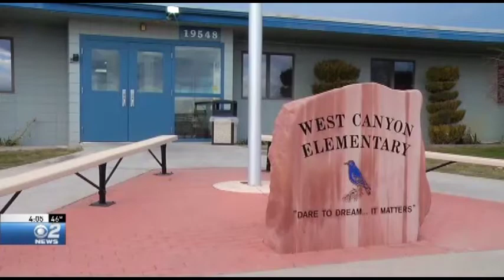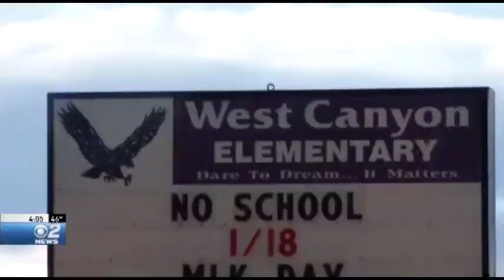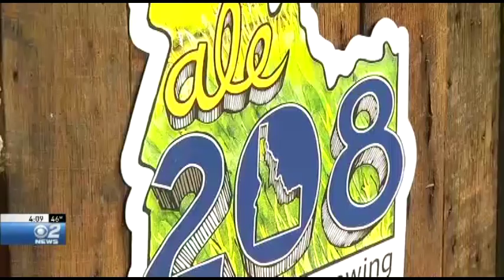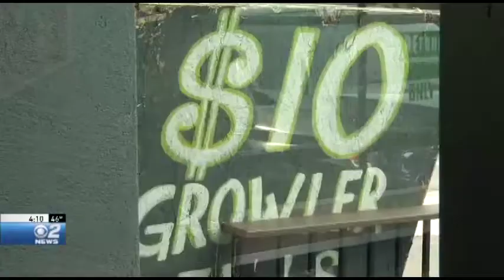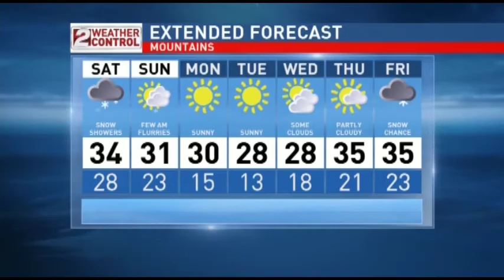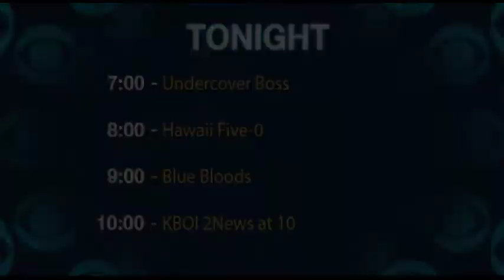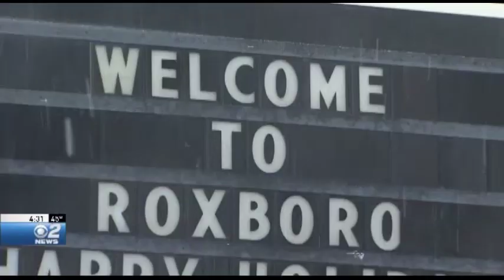Broadway Bridge Traffic